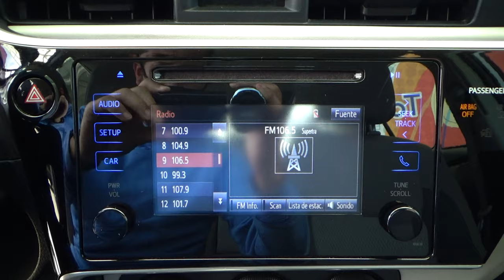Toyota / Corolla / 2017 - 10354